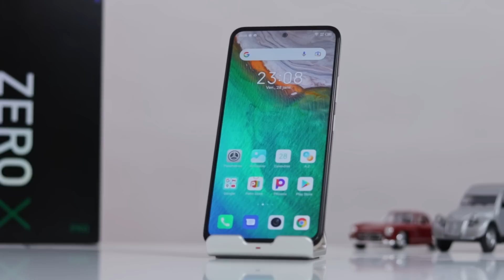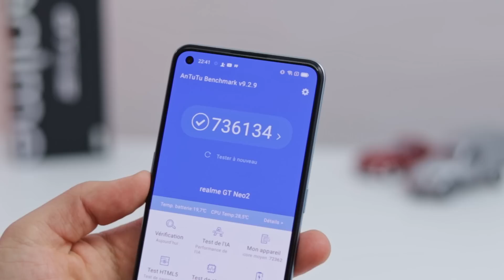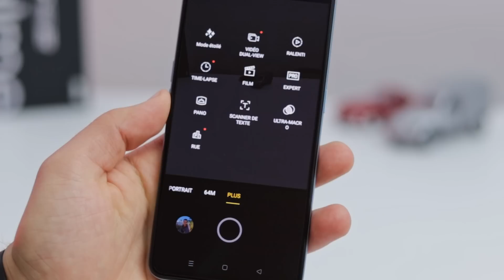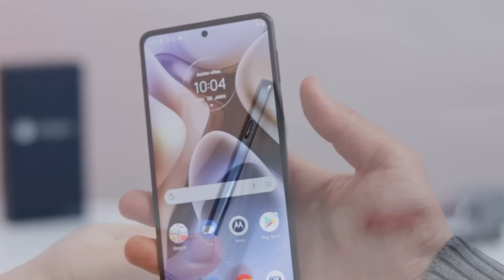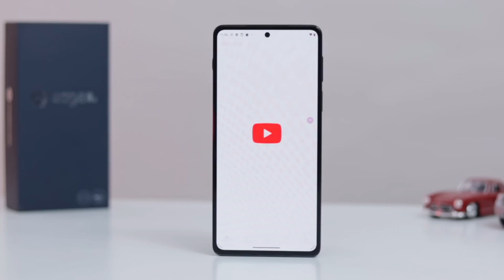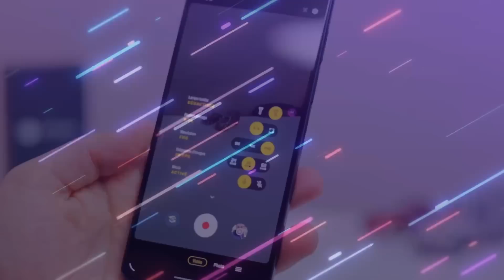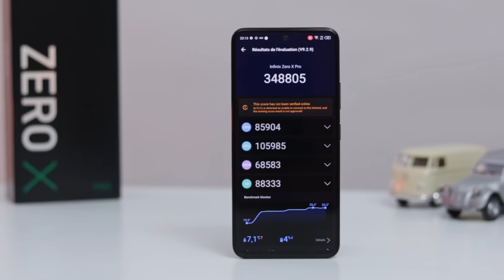Motorola و Realme و Infinix / هواتف نتمنّى وجودها في تونس من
0:00 - Intro
0:56 - realme GT neo 2
2:52 - Motorola edge 20 pro
6:05 - infinix zero x pro
9:07  - الخاتمة

▬ فيديوهات اكثر  ▬▬▬▬▬▬▬▬▬▬▬▬